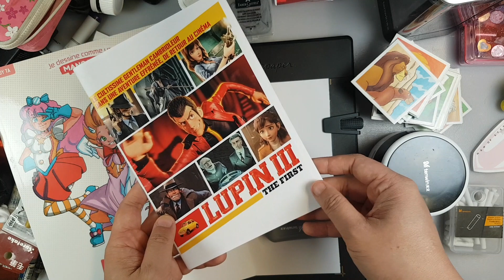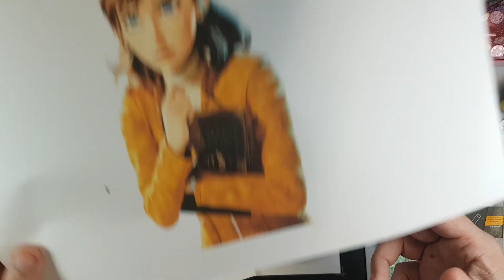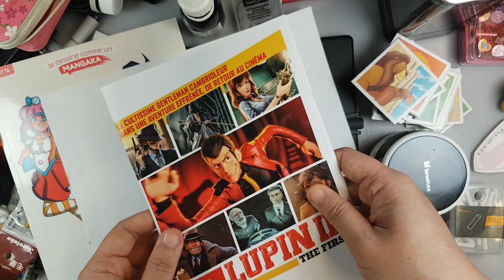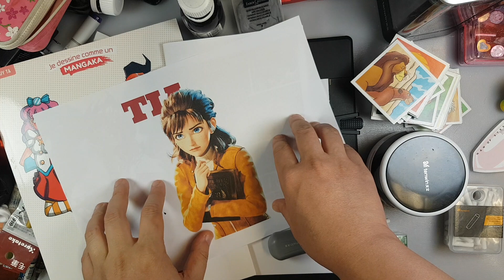Dessin en 2 min: Laeticia - Lupin The Third The Fisrt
Hello les amis! J'ai pu voir  le  film Lupin The Third The First. Il est génial mais je vous en parlerai plus longuement dans une critique. Le film sort mercredi prochain mais pour les plus impatients, il y a de  nombreuses avant-première ce  WE. Allez voir  sur le  compte twitter Eurozoom pour plus d'infos. Je  redessinerai sûrement d'autres  persos de  Lupin dont la jolie Fujiko. Comptez-vous voir ce  film?

Si vous souhaitez  faire des dessins inédits, voici une suggestion de  mes livres et  mille  merci pour  votre soutien:

Pour  rappel ces vidéos sont  réalisées grâce à la  technologie de  la tablette  Repaper Iskn: